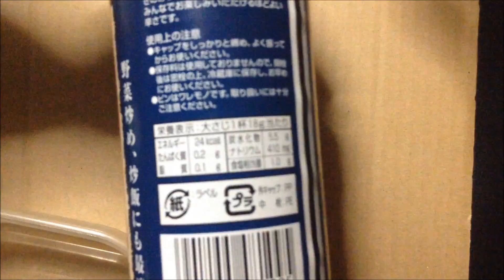焼肉のたれ ローソンストア：通販.jp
焼肉のたれ　ローソンストア詳細情報 ⇒ ⇒ ⇒